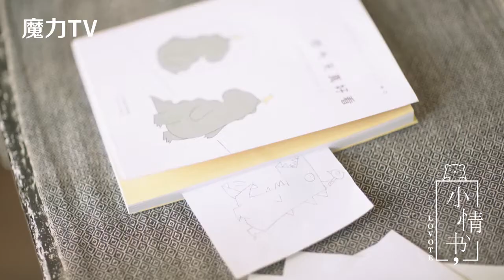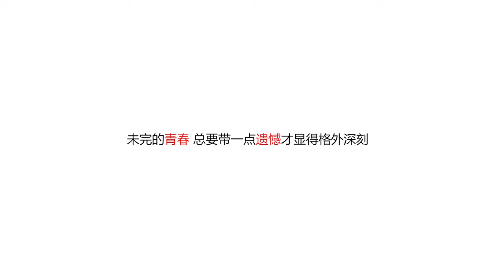小情书 | 51 《三个人的友谊 》下集 - Bức thư tình nhỏ RAW ( No sub)